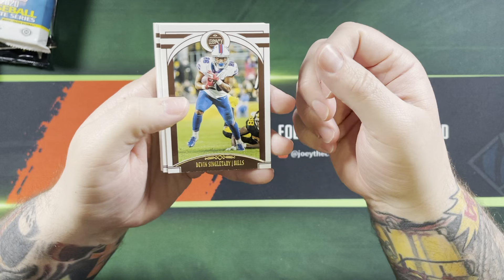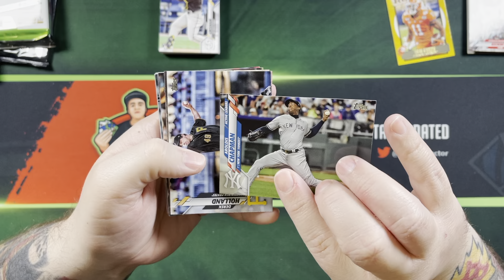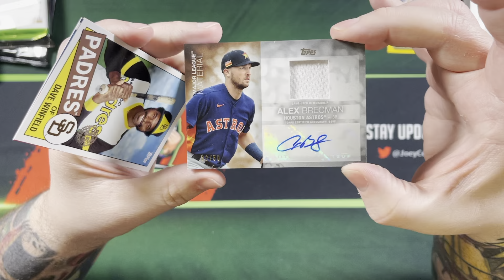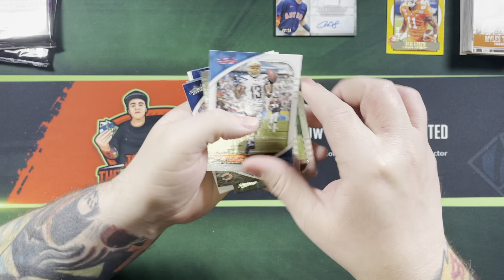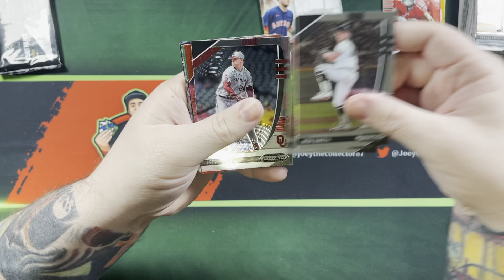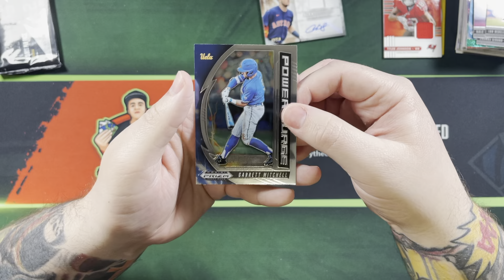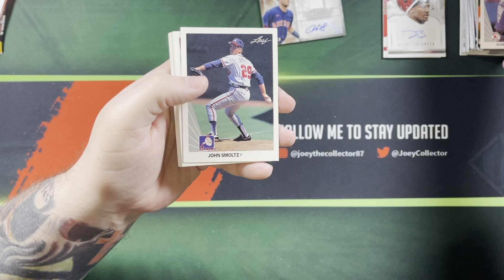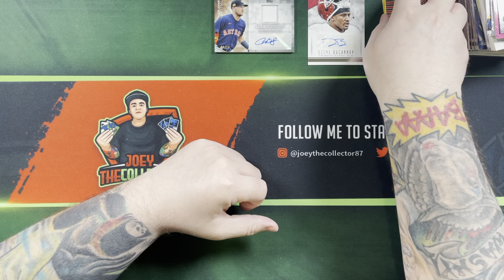🏈 30 Days of Ripping 🏀 10 Random Packs of Baseball, Basketball & Football + Giveaway ⚾ Day 9 🏈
Day 9 of 30 Days of Ripping. Opening 10 random packs of Baseball, Basketball and Football. Hope everyone enjoys the series.

30 DAYS OF RIPPING

Ripping 10 random packs from Baseball, Basketball and Football each day for 30 days.

I will be giving away 3 packs after the 10th, 20th and 30th video. 1 pack from Baseball, Basketball and Football.
Also, I will add a team bag of random cards from your favorite sports team/teams.

Doing each of the below will count for 1 entry. 3 entries maximum per day per person.

Comment and like each video I post for the 30 DAYS OF RIPPING.

Comment, like and retweet my tweet of the day.

I will count each entry per video until the new video is public then no more entries will be counted for the previous video.

eBay Store